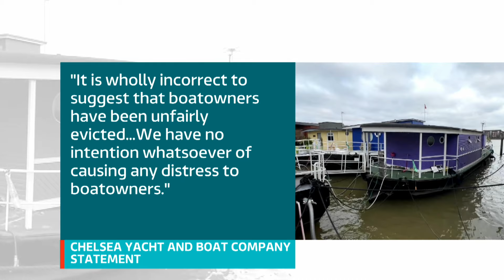Chelsea Houseboat Wars: Mega Barges Threaten To Sink Historic Community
Since the 1930s, these unique moorings have been a haven for bohemian spirits, but now, the dream waterfront life is under threat. Houseboat owners are struggling against mooring license denials and rising fees that threaten to dismantle the very fabric of this once-thriving community.Residents like TV director Rick Stroud and retired editor-in-chief Alexandra Pringle face an uncertain future in their cherished homes.